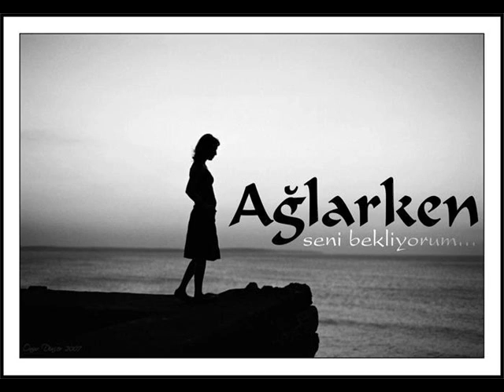SELMA TÜRKYILMAZ GİTME SANA MUHTACIM YORUM NUREFŞAN